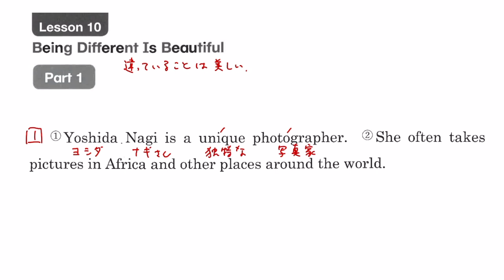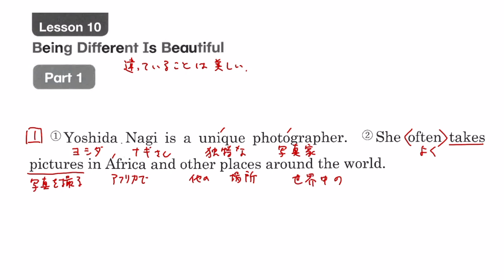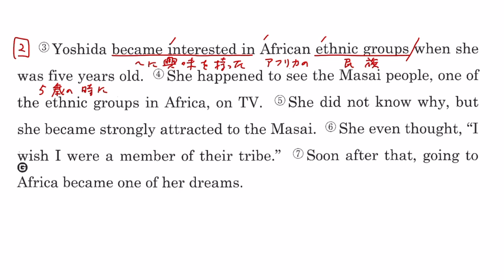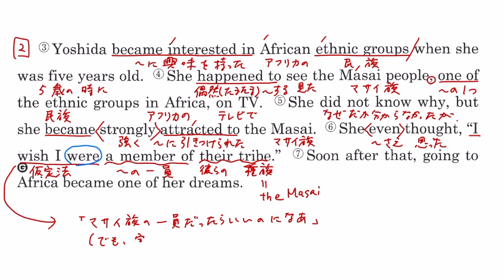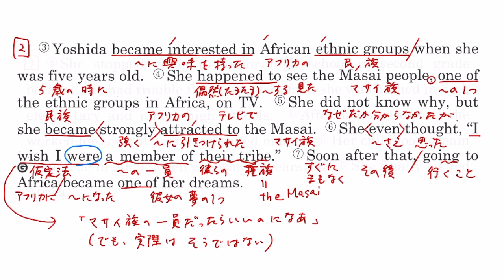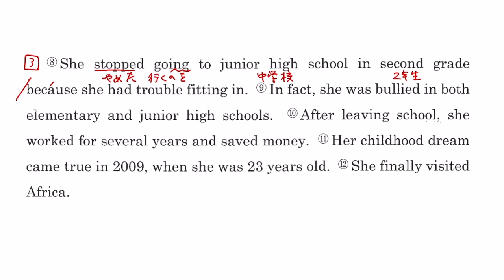【１年】ECI 鯉渕 Lesson 10 Part 1 本文解説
English Communication I Lesson 10 Being Different Is Beautiful Part 1の本文解説です。予習・復習に活用してください。